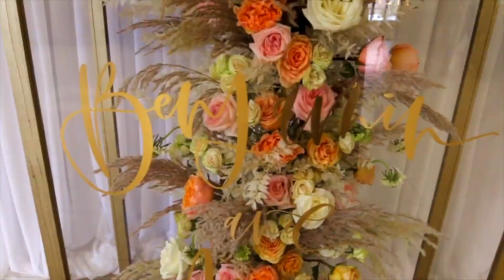Benjamin and Anna Korotkov's Wedding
I had the privilege of shooting my very first wedding for one of my best friends. It was a very stressful experience, feeling as though I had to be everywhere at the same time. But after finishing the end result, crying as I was editing these moments, I would gladly do it again. Anna and Ben, I love you guys, may your marriage flourish and mature being rooted in Christ.